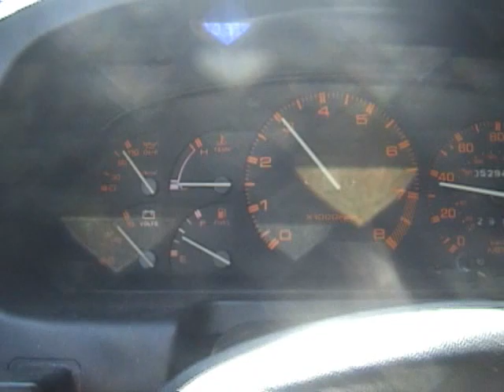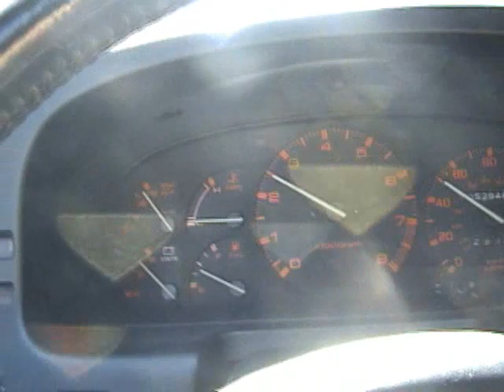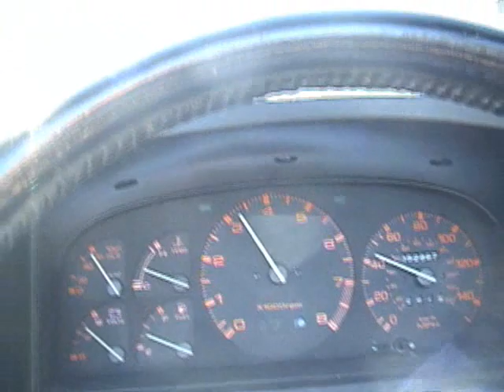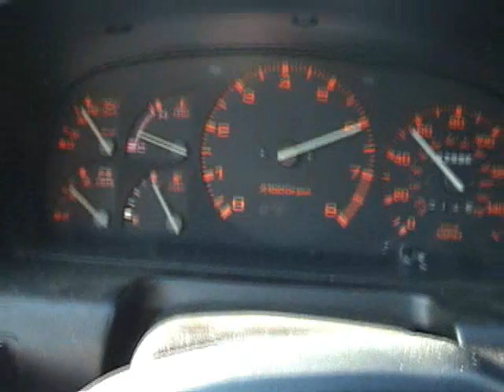Mazda sales first try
The video I made when it came time to sell my LT-1 to RX 7 conversion.